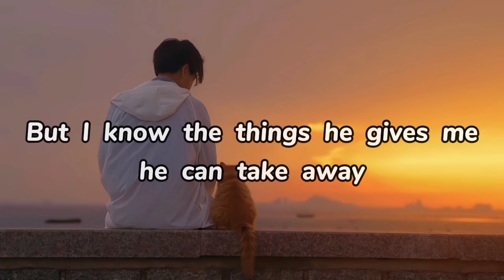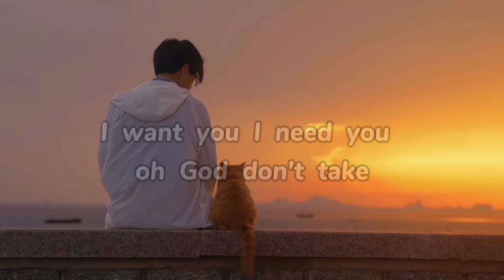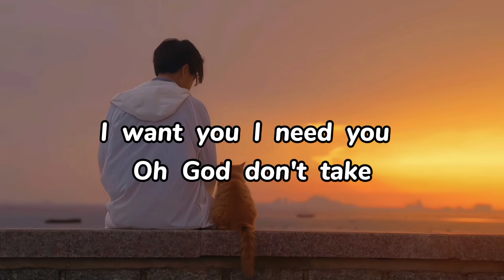Beautiful Things - Benson Boone lyrics ( SM lyrics )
please stay, I want you I need you oh God,  don't
take this beautiful things that I've got.